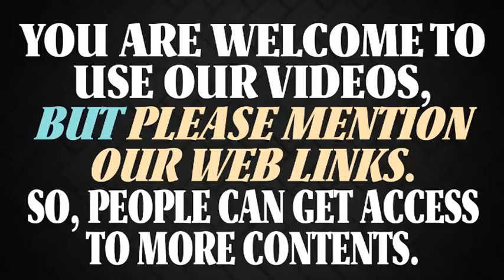Jacoby Ally Debate 2018 01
Dr. Douglas Jacoby (Christian) debates with Dr. Shabir Ally (Muslim): Is Jesus a Prophet or the Son of God. There are 13 parts to this upload of a great debate between two brilliant, articulate, and well informed men.